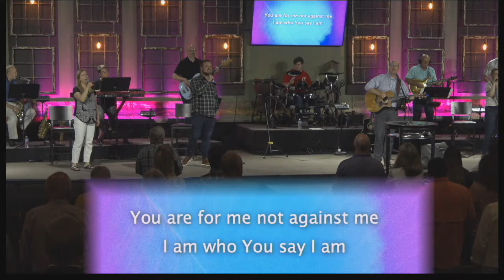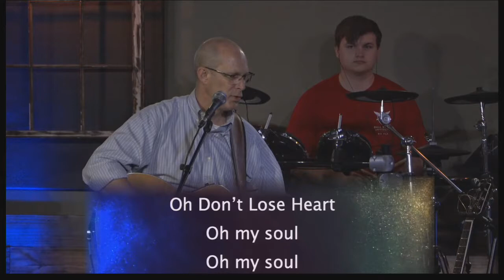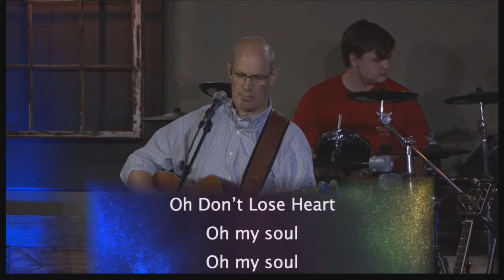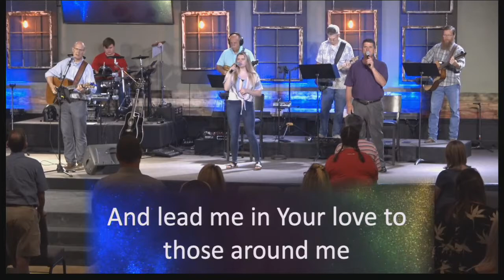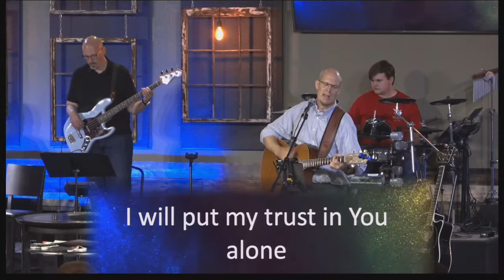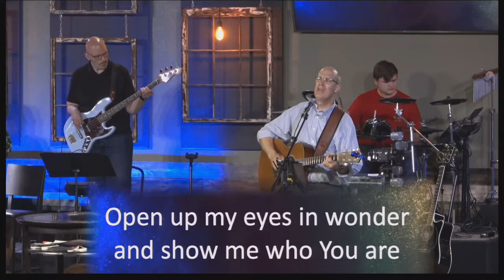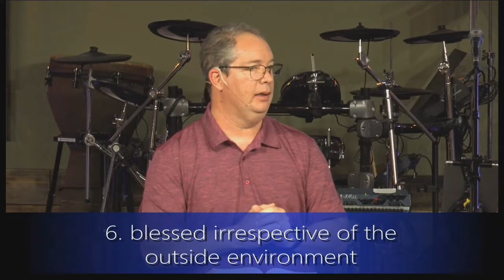Week One || Psalm 1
Originally broadcast on June 6, 2021